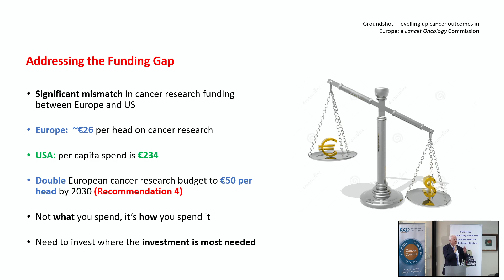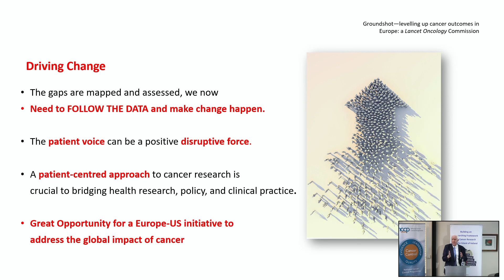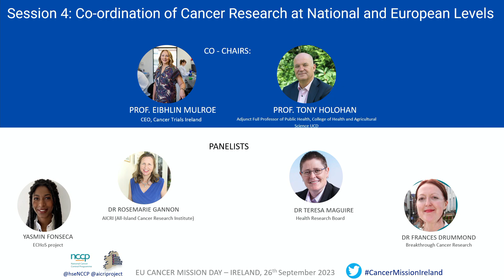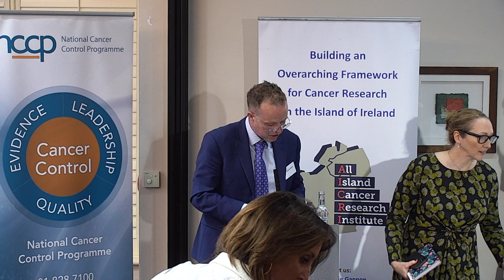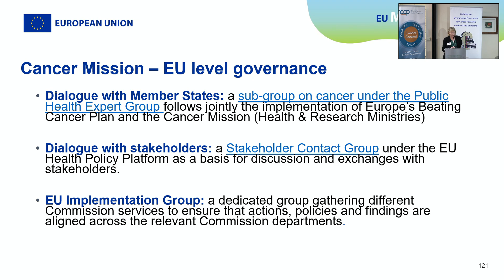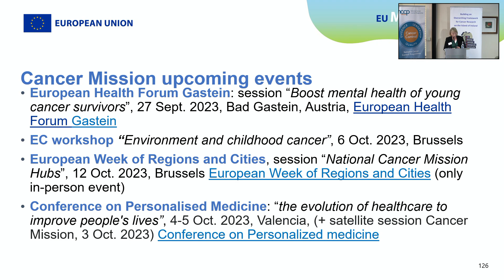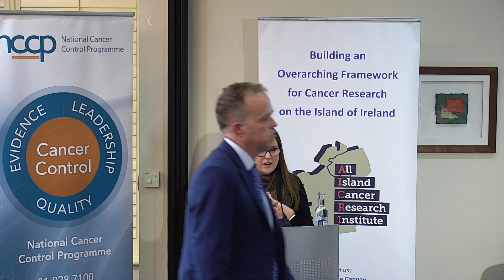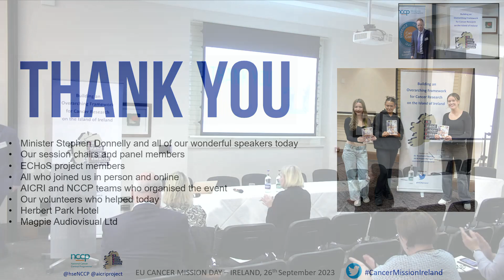EU Cancer Mission Day - Ireland - Part 3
The All-Island Cancer Research Institute (AICRI) and the National Cancer Control Programme (NCCP) jointly organised the inaugural EU Cancer Mission Day – Ireland, which was held in the Herbert Park Hotel Dublin on 26th September 2023. This hybrid event brought together over 350 academic researchers, clinician scientists and other healthcare professionals, charity partners and policymakers, as well as those with a lived experience of cancer, to share insights, knowledge and experiences and explore innovative approaches to address cancer challenges.

Part 3 covers:

Remainder of Session 4: Co-ordination of Cancer Research at National and European Levels
Co-Chairs - Eibhlin Mulroe, CEO, Cancer Trials Ireland and Prof. Tony Holohan

Short presentations of two projects followed by panel discussion
Ebba Hallersjö Hult, Head of Vision Zero Cancer, Sweden
Prof. Mark Lawler, Queen’s University Belfast, European Groundshot

Panel discussion:
Dr Rosemarie Gannon, University College Dublin and AICRI (All-Island Cancer Research Institute) Project Manager
Dr Teresa Maguire, Health Research Board
Yasmin Fonseca, ECHoS project
Dr Frances Drummond, Breakthrough Cancer Research

Session 5: Engagement with Ireland’s National Cancer Mission Hub going forward
Co-Chairs:  Dr Irene Castellano, Health Research Board and Prof. William Gallagher, UCD

Kay Duggan-Walls, European Commission, Expectations from the EC in respect of National Cancer Mission Hubs and future opportunities

Open Discussion
Closing Remarks Prof. William Gallagher. University College Dublin